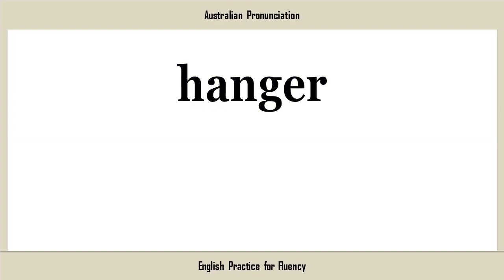hanger, How to Say or Pronounce HANGER in American, British, Australian English